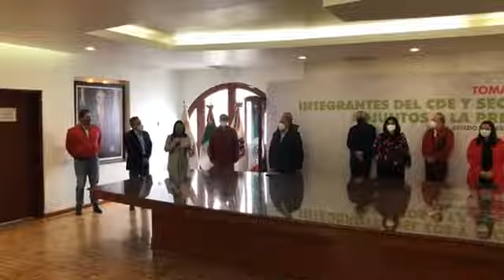Toma de Protesta de los Integrantes del Comité Directivo Estatal y